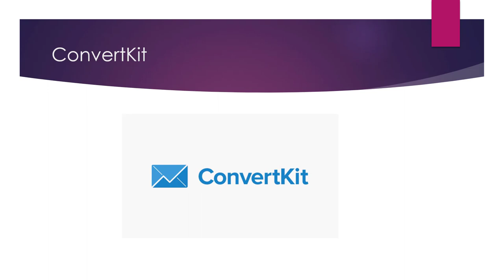The 7 Best Email Marketing Services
Here are the 7 best email marketing services that you may consider for your business:

Mailchimp: Mailchimp is a popular email marketing service that offers a wide range of features, including templates, automation, integrations, and analytics. It is suitable for businesses of all sizes and offers a free plan for small businesses.

HubSpot: HubSpot is an all-in-one marketing platform that includes email marketing features, as well as features for sales, customer service, and CRM.

GetResponse: GetResponse is an email marketing service that offers a range of features including templates, automation, integrations, and analytics.

AWeber: AWeber is an email marketing service that offers a range of features including templates, automation, integrations, and analytics.

Campaign Monitor: Campaign Monitor is an email marketing service that offers a range of features including templates, automation, integrations, and analytics.

ActiveCampaign: ActiveCampaign is an email marketing service that offers a range of features including templates, automation, integrations, and analytics.

💥💥Vieo Chapters💥💥
00:00 Universal SEO Tool
00:48 Building Dofollow Comment Backlink
03:50 Building Dofollow Forum Backlinks
14:32 Ending